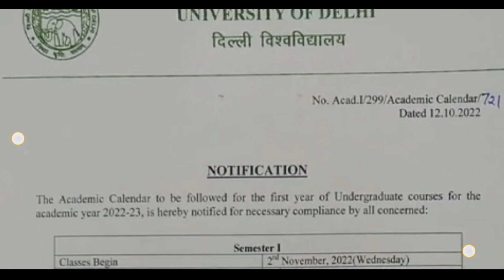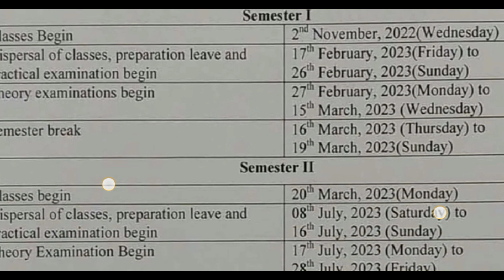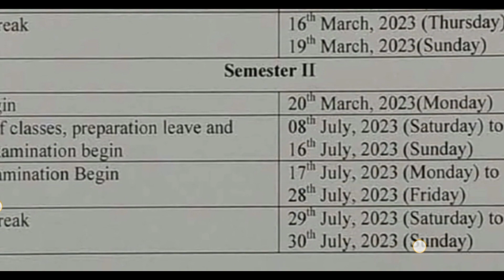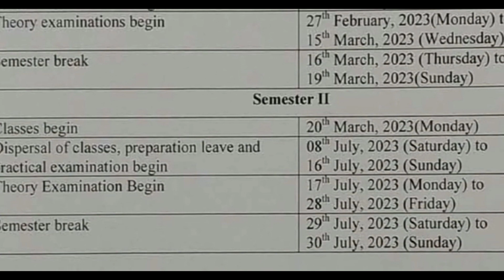Du sol second semester latest update 2023 || 1st semester ka result kab ayega | second semester exam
Update sol official WhatsApp group link 🖇️🖇️🖇️

Du sol second semester latest update 2023

Du sol 1st semester result update 2023

First semester ka result kab ayega

Second semester ke exams kab start honge

Second semester ke internal assessment kab start honge .

Sol second semester exam update 2023

Apke sath hum apka second semester ka syllabus jaldi hi complete karne ki koshish karenge.

Friends ke sath video ko share karo .

Video achi Lage to like karo .

Jis din mere 1k subscribers ho jaayenge uss din main apke har question ka reply dunga video main . Ok

Update sol channel created by Mr Krishna koli.

All videos created by Mr Krishna koli and update sol team.

Chapter related videos create by Mr Krishna koli sir.

Jo hume support kr raha hain uska dil se shukriya.